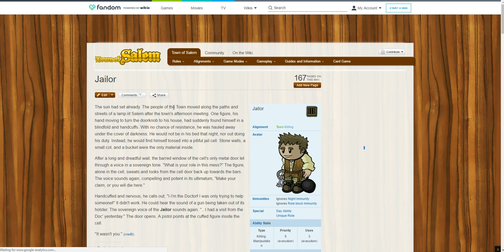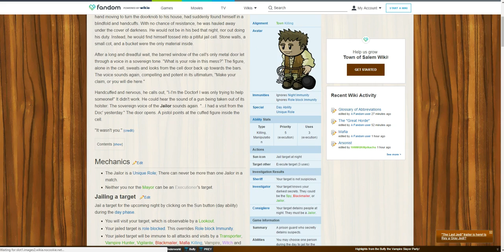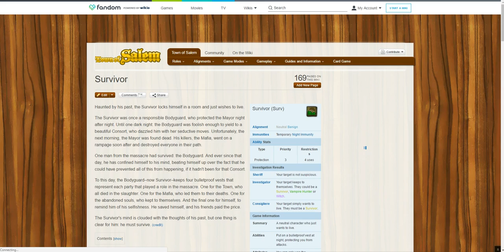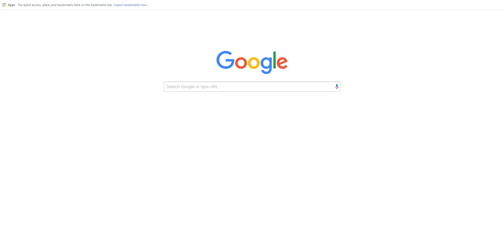Town Of Salem Chapter 95 W/Friends!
Played some Town Of Salem with Dominik.
Description of Game:
a game of murder, deception, lying and mob hysteria